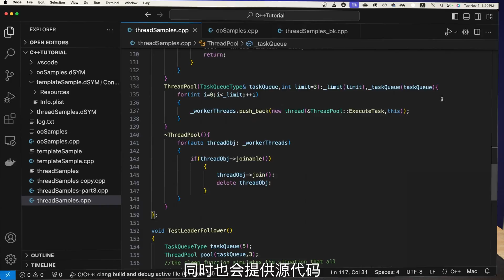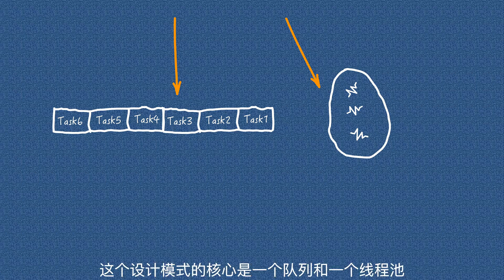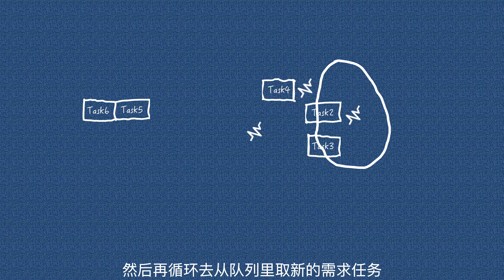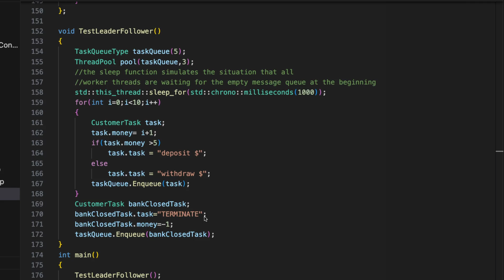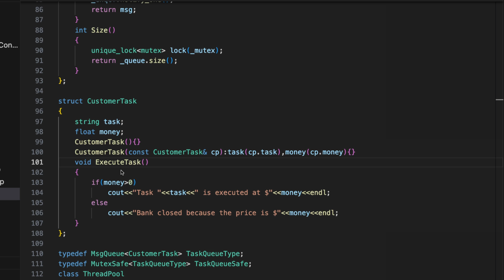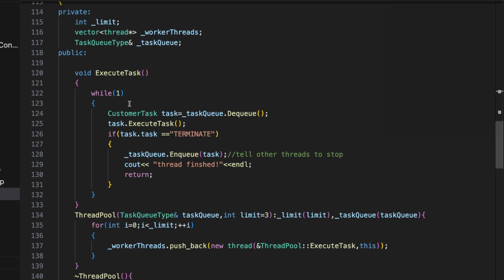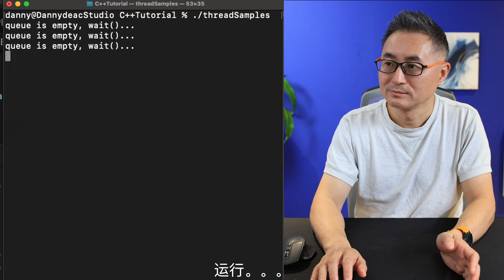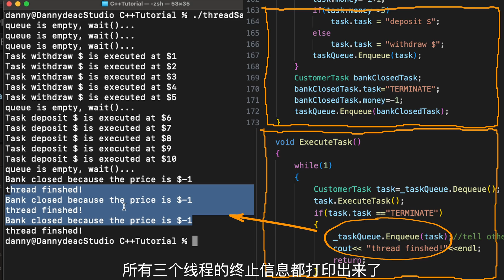Master Multi-threading: The Best C++ Thread Pool Design Pattern to Make Your Code Crash Free